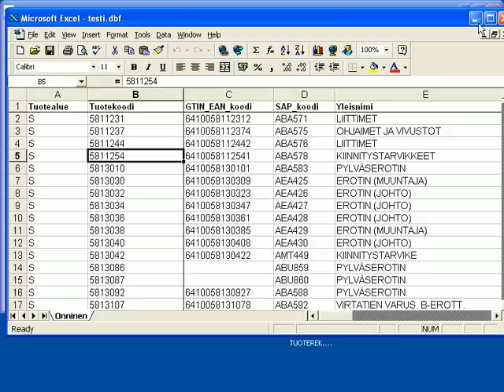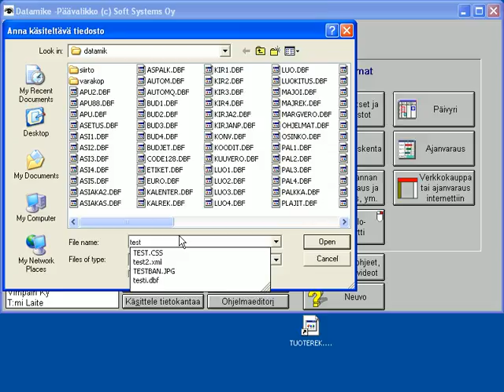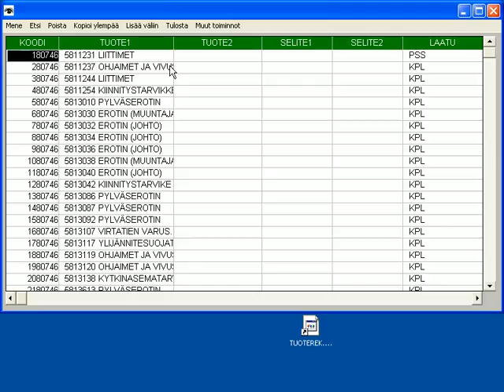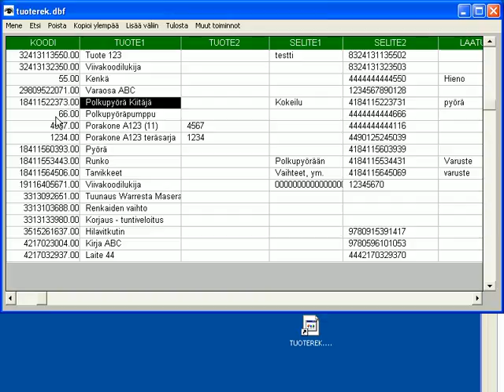Tiedon siirto muista ohjelmista Datamikeen